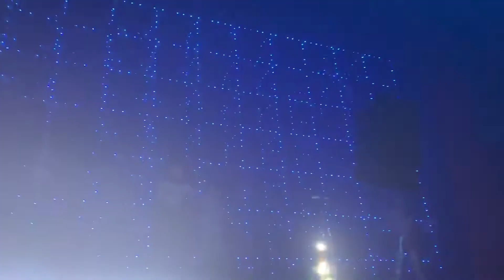Dr Oscar Night Club, Shaoxing Zhejiang China, Nice Show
Dr Oscar Night Club, Shaoxing Keqiao, zhejiang China, fun, masti, music, Dj with nice skill